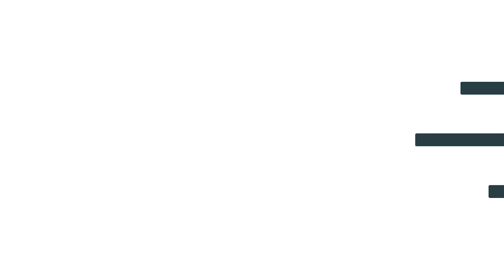Juego MULTIJUGADOR online GRATIS POCOS REQUISITOS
Hoy te traigo este juego que cumple con las características que me pidió un suscriptor en Discord.
Conoce Muck, un juego similar a Minecraft pero más directo, lo mejor es que es de bajos requisitos y totalmente gratis.
¿Que te parece esta recomendación?

ENTORNO GAMER

Directo en TWITCH:
Abraham:  @capitan17a
Jonatan:   @jonatanentorno